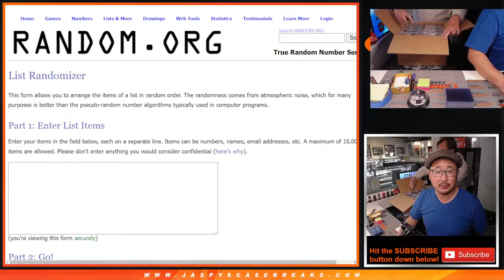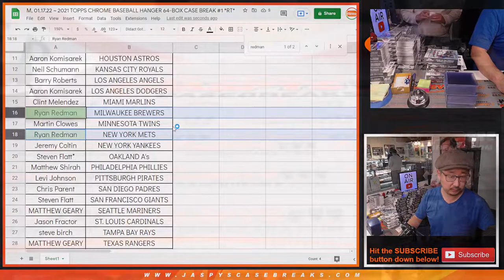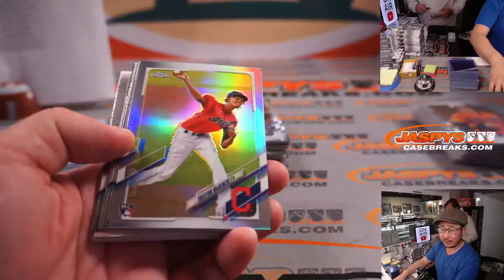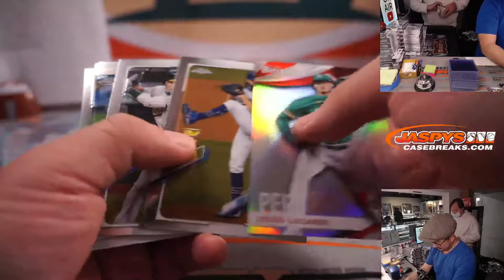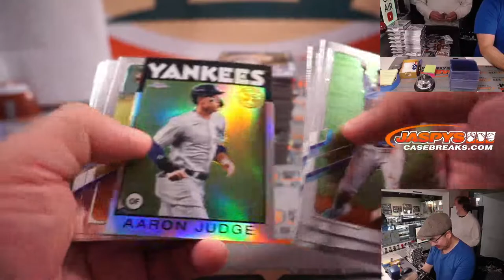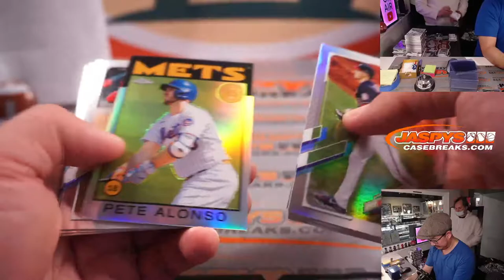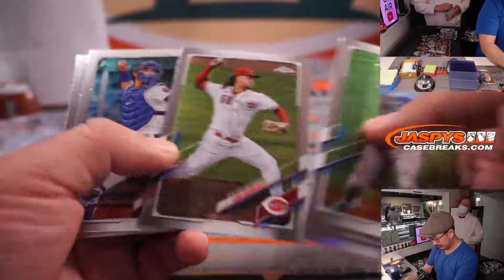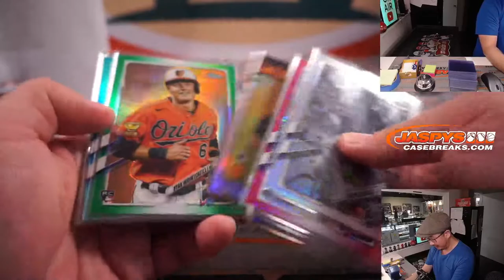M, 01.17.22 ~ 2021 TOPPS CHROME BASEBALL HANGER 64-BOX CASE BREAK #1 *RT*